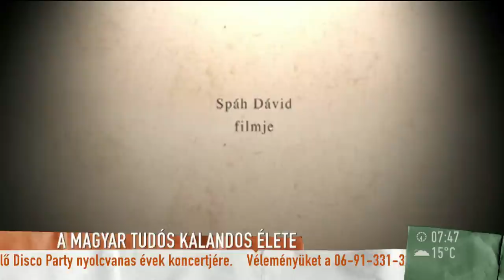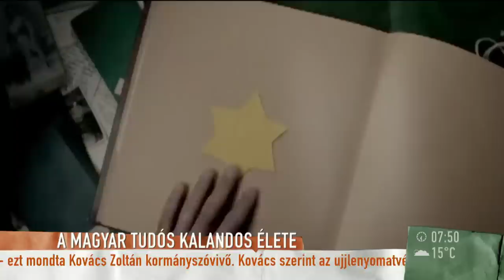Rudolf Péternek pszichés kihívásokkal kellett megküzdenie - 2015.06.26. - tv2.hu/mokka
Film készült Richter Gedeon életéből, a neves tudóst Rudolf Péter alakítja, aki a Mokkában mesélt arról, milyen pszichés kihívásokkal kellett szembenéznie…